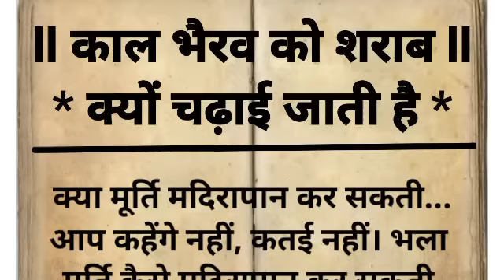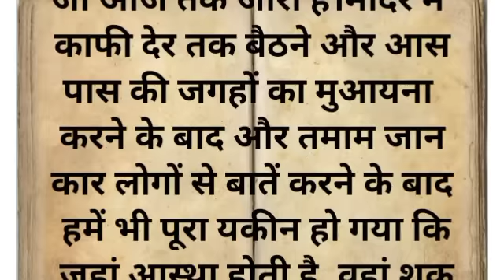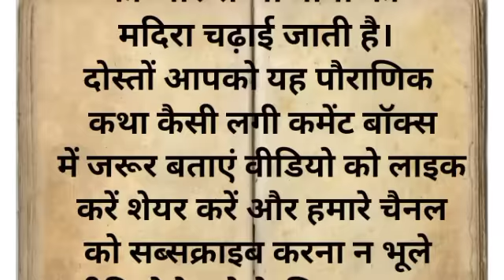मदीरापlन करती काल भैरव की प्रतिमा( उज्जैन काल भैरव मंदिर))सच्ची घटाना# पौराणिक कथा धार्मिक कथा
Ujjain Kal bhairav mandir# Ujjain mahakaleshwar mandir Ujjain Ka rahasya Kal bhairav mandir rahasya